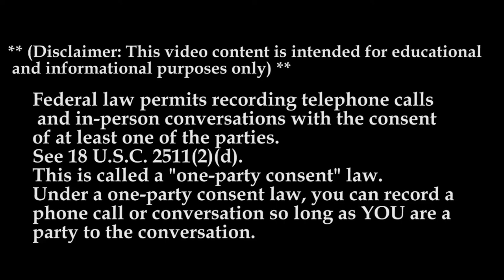North American Transport MTC 2022 | Breaking Truckers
In Today’s Episode Lockoutmen Podcast Show: Lockoutmen talks North American Transport Services
Drivers know why they choose NATS. We are listening. That's why we commit to better pay rates, comfortable equipment with the latest technology, best freight year-round from our loyal customers, and our office team is always striving to support an exciting truck driver career.

NATS offers the most accessible Class A CDL truck driving jobs, Dry Freight, no-touch, one pick, and one drop. From Over-the-Road, Regional and Local jobs, we are here to help you choose the one that meets your lifestyle. Every Opportunity has a new beginning. Discover why more Drivers and Owner Operators decide to drive for the NATS Team.

The Best Conversations Starts here